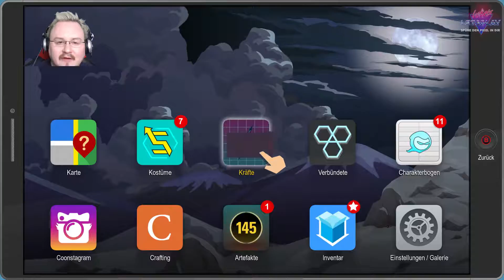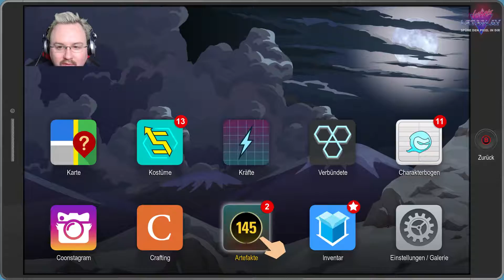South Park: Die rektakuläre Zerreissprobe - #16 - Sportlicher Furzcour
South Park: Die rektakuläre Zerreissprobe - #16 - Sportlicher Furzcour - Let's Play South Park

Wunder-Arsch erlernt ein neues Wunder: den Furzcour.
Mit Hilfe von Human-Kite kann er nun Orte erreichen, an denen
nie ein Kind zuvor vorgedrungen ist.
Mit diesem Furzcour eröffnen sich ganz neue Möglichkeiten.
Wunder-Arsch und Human-Kite holen den Drachen aus dem Baum. Danach geht Wunder-Arsch seines Weges, um die Medizin für Classie zu besorgen. Doch er wird in einen Hinterhalt gelockt. Die Raisins-Girls wollen Rache und das ganz alleine gegen Wunder-Arsch. Leider fahren sie harte Geschütze auf, wie z.B. das riesige Girlie Rebecca.

Tauche ein in die vom Verbrechen heimgesuchte Schattenseite von South Park.
Die eingeschworene Gruppe von Verbrechensbekämpfern, Coon und seine Freunde, wurde von Eric Cartman gegründet. Sein Alter-Ego als Superheld - der Coon - ist halb Mensch, halb Waschbär. Als der Neue schließen wir uns den Superhelden Mysterion, Toolshed, Human Kite, Mosquito, Mint Berry Crunch und Weiteren an, um die Mächte des Bösen zu bekämpfen, während der Coon dafür sorgt, dass sein Team zu den meistgeliebten Superhelden der Geschichte aufsteigt. Schließlich gibt es noch ein Franchise umzusetzen.